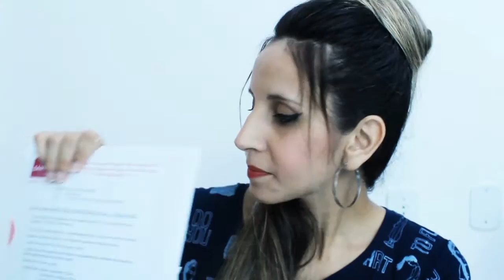DIÁRIO DE GRAVIDEZ do PRIMEIRO TRIMESTRE - 1ª à 13ª semanas | SANGRAMENTO NO ÚTERO, TIREOIDE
Fala pessoal o vídeo de hoje é Diário de gravidez, espero que vocês gostem, seguem lá no I N S T A G R A M _blogueirinhadointerior